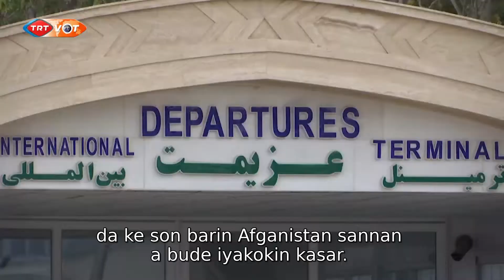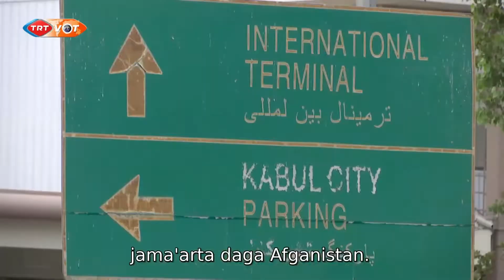Taliban ta kwace iko da Fadar Shugaban Kasar Afganistan